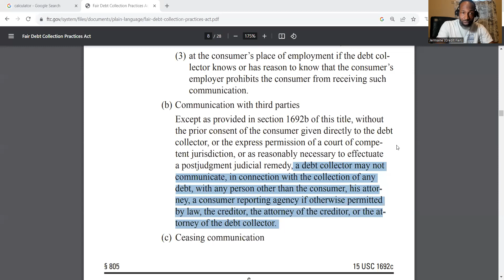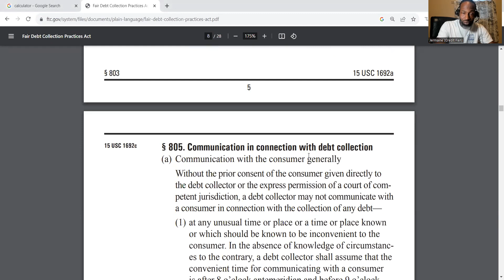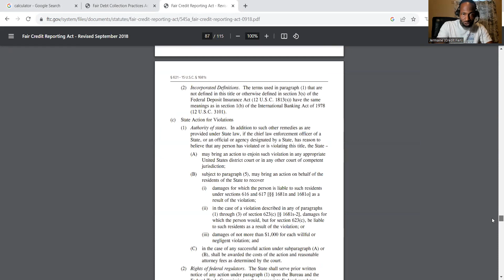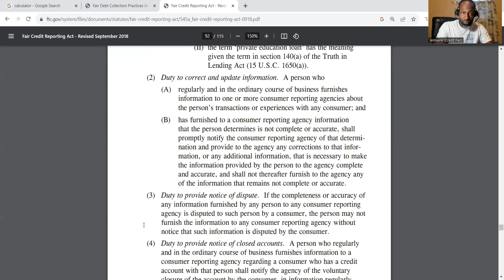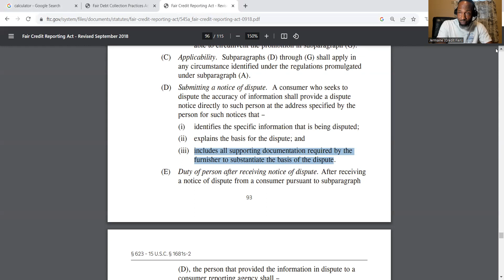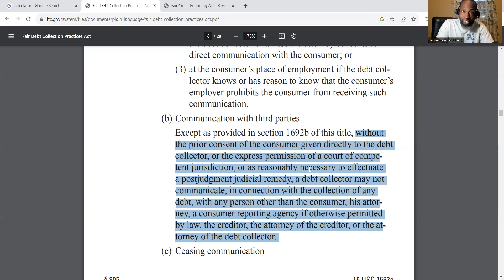Collection got deleted, but a new debt collector is attempting to collect!!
This happens more than people realize. But what if you could prevent it from happening? Iron sharpens Iron.